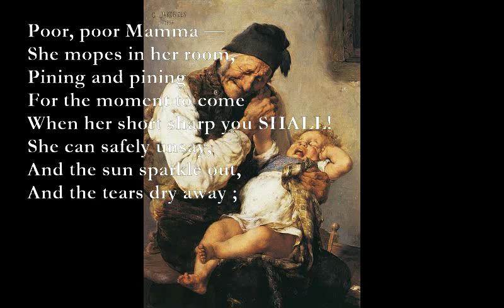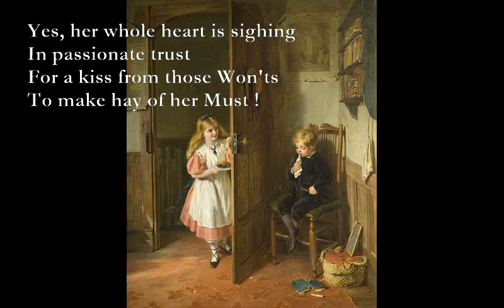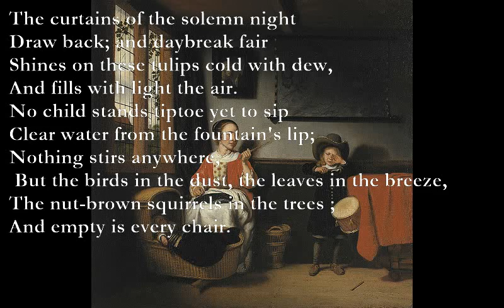Won't/Daybreak [DE LA MARE poems set to music]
WON'T

E B
See, Master Proud-Face !
A E
Cold as a stone ;
A E
 Light, life, love
F#m B
From his bright eyes gone ;
E D
Pale as a pudding
A B
His smooth round cheek ;
E A
His head like a block
B7
On his stiff, wooden neck.

Every single inch of him Shouts, I will NOT ! .. .

Poor, poor Mamma —
She mopes in her room,
Pining and pining
For the moment to come
When her short sharp you SHALL!
She can safely unsay,
And the sun sparkle out,
And the tears dry away ;

A B C#m F#m
Yes, her whole heart is sighing
A B C#m
In passionate trust
E B A B
For a kiss from those Won'ts
A B7
To make hay of her Must !

DAYBREAK

A F#m A F#m
The curtains of the solemn night
Bm A E
Draw back; and daybreak fair
Shines on these tulips cold with dew,
Bm A E
And fills with light the air.
D A D A
No child stands tiptoe yet to sip
F#m Bm
Clear water from the fountain's lip;
C#m D
Nothing stirs anywhere,
A Bm A E
 But the birds in the dust, the leaves in the breeze,
The nut-brown squirrels in the trees ;
F#m Bm

And empty is every chair.